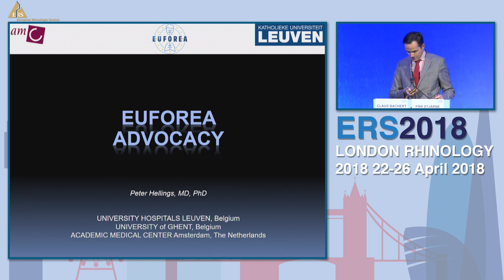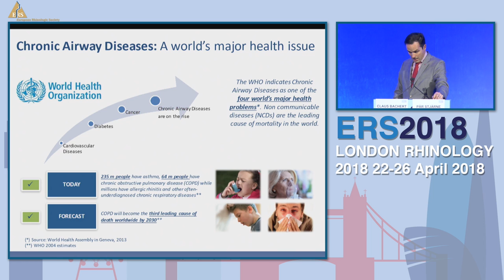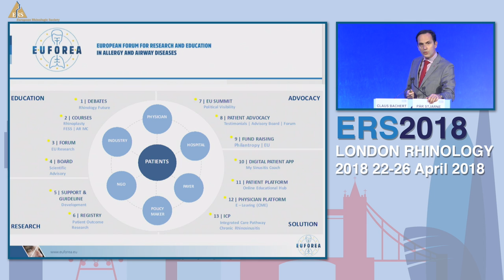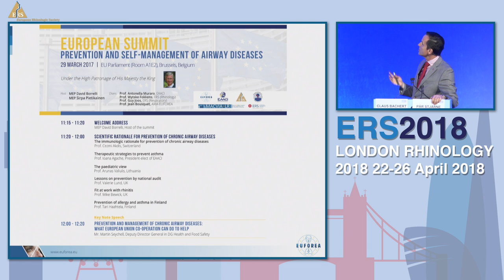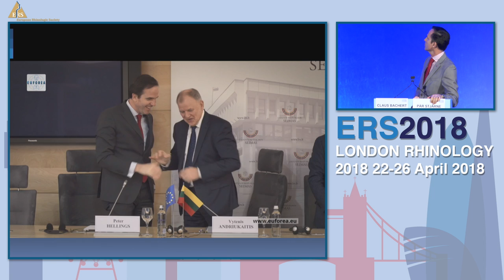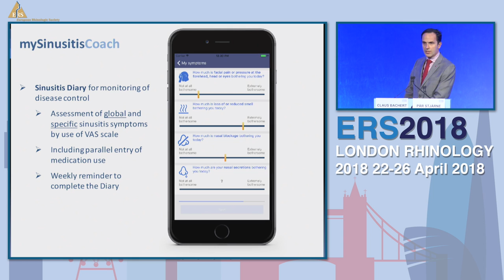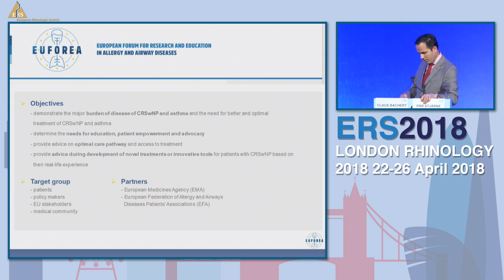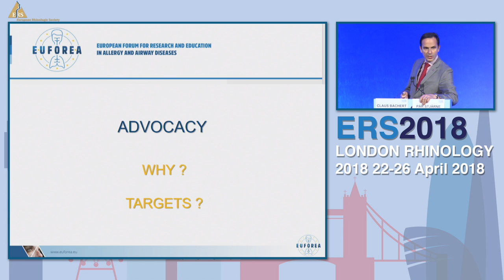ERS London 2018, Advocacy To The Service Of The Respiratory Community, Peter Hellings